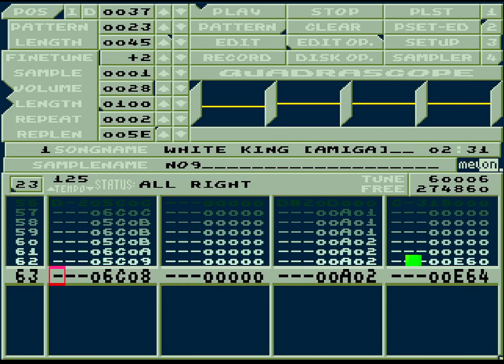no9 - white king [amiga] (quadrascope effects in protracker)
Quadrascope visual effects in Amiga Protracker. Synced to 50 Hz display.